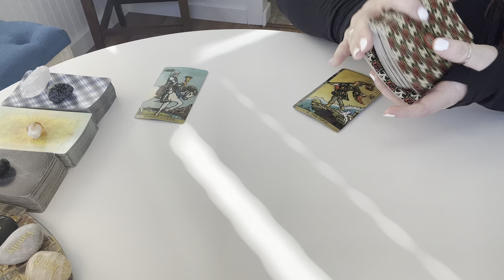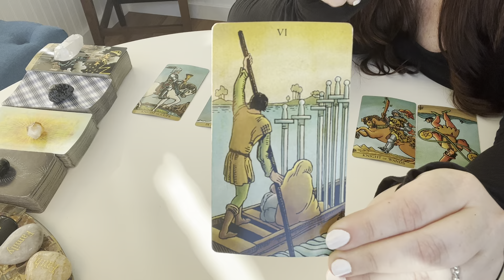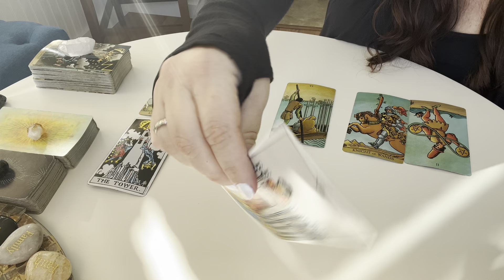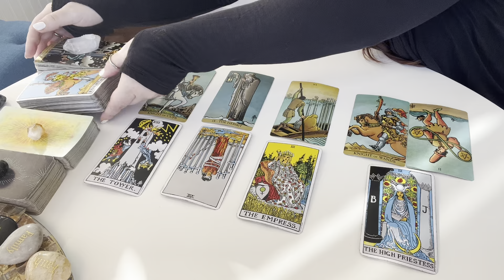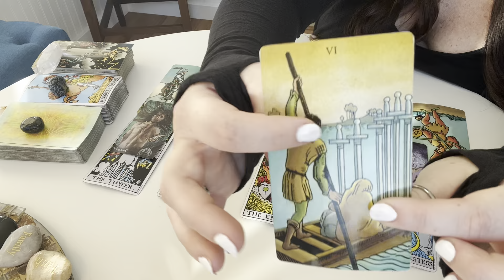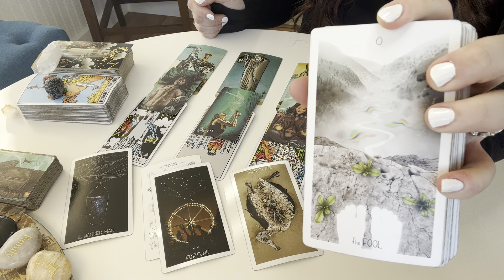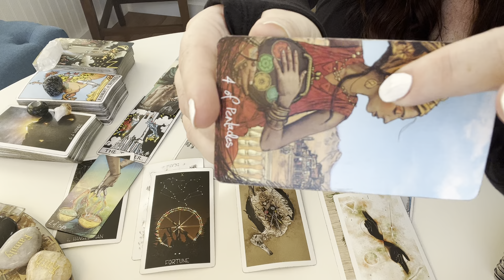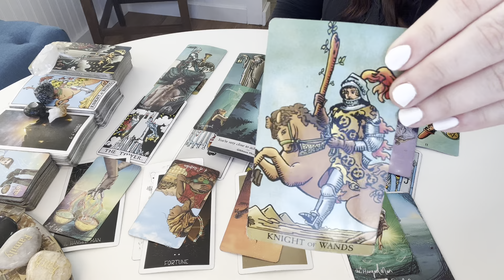PISCES♓️ OMFG EVERYTHING YOU WANT - CO CREATING WITH SPIRIT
✅Register for:
🌙Full Moon Ceremony 1/6/23
🃏TAROT 101 Workshop 1/21/23
🎴TAROT 102 Workshop 1/28/23

🎥30 mins VIDEO tarot reading
🧙🏼‍♀️45 mins LIVE tarot reading
🙌🏻30-45 mins VIRTUAL energy healing
👐🏻Life/Spiritual Coaching Sessions